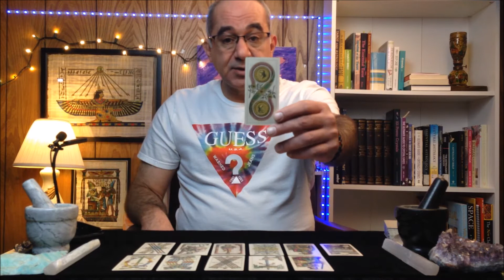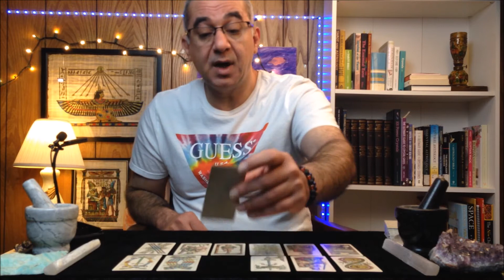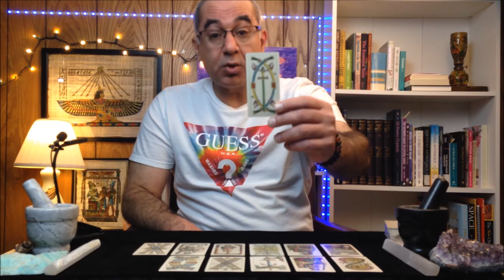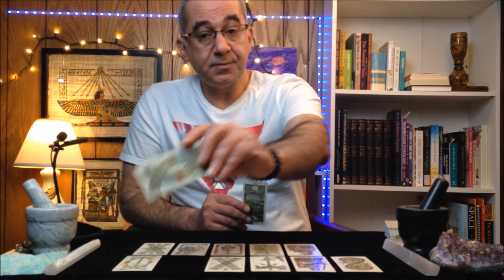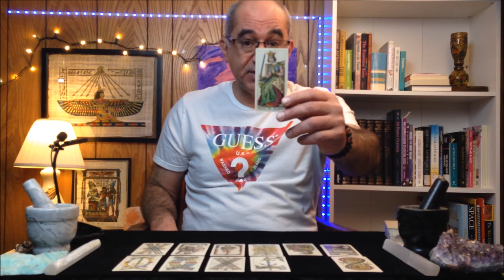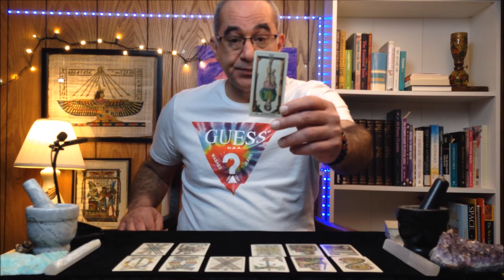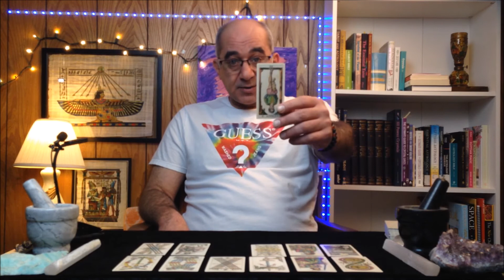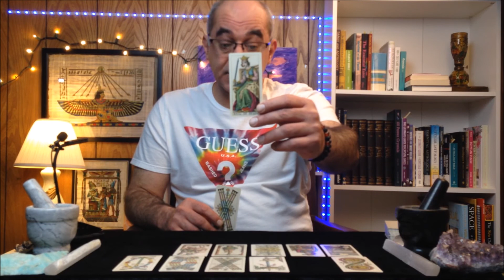Aries April 2021 Tarot. STAY IN MOTION ARIES! YOU HAVE A BRAND NEW OUTLOOK ON VALUES & ACHIEVEMENT!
Aries April 2021 Tarot

This General Tarot reading for Aries is truly based on the Horoscope Spread.  Doing the Horoscope spread for Aries in April 2021 I pull 12 cards representing astrology houses. The 12 Astrology houses represent the 12 different areas of life. For a general tarot reading, the astrology houses provide for a good balanced tarot spread to answer questions in each area of life. In this tarot reading we will cover intuitive tarot notes on the following:

Aries Personality, Values, Education
Aries Money, Career & Achievement
Aries Love, Marriages & Partnerships
Aries Transformation, philosophy & Karma

For ease of reference I am listing below the Horoscope Astrology Houses and each of their areas of life:

Ninth Astrology House: Philosophy – Higher Learning – Long distance travel
Tenth Astrology House: Achievement – Status - Reputation
Eleventh Astrology House: Friendships – Groups – Community ties
Twelfth Astrology House: Karma – Dreams - Hidden Emotions

Book a private reading at my Etsy Shop “The Khemit Shop”